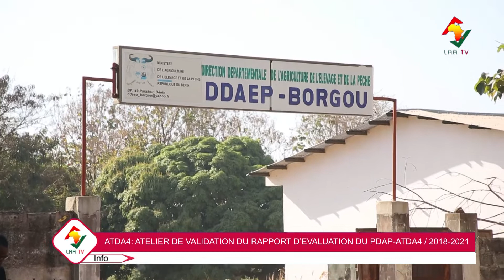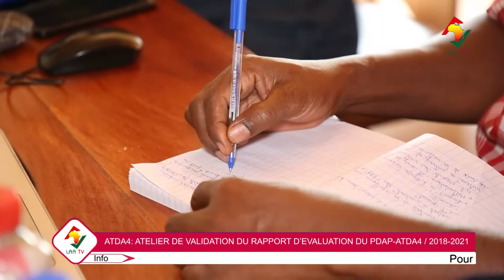ATDA4: ATELIER DE VALIDATION DU RAPPORT D'ÉVALUATION DU PDAP-ATDA4 / 2018-2021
L'Agence Territoriale de Développement Agricole Pôle 4 a présenté le rapport d'évaluation du Plan de Développement Agricole Pôle4 (PDAP) première génération à ses parties prenantes. La séance de ce jeudi 15 Décembre a connu la présence effective des autorités de la ville ainsi que les représentants des organisations, projets et institutions impliqués dans la mise en oeuvre dudit plan.

Reportage : Blandine M. SANDE / Rodrigue OLYMPIO

𝑃𝑜𝑢𝑟 𝑣𝑜𝑠 𝑏𝑒𝑠𝑜𝑖𝑛𝑠 𝑑𝑒 𝑐𝑜𝑢𝑣𝑒𝑟𝑡𝑢𝑟𝑒 𝑚𝑒́𝑑𝑖𝑎𝑡𝑖𝑞𝑢𝑒, 𝑐𝑜𝑛𝑡𝑎𝑐𝑡𝑒𝑧-𝑛𝑜𝑢𝑠!